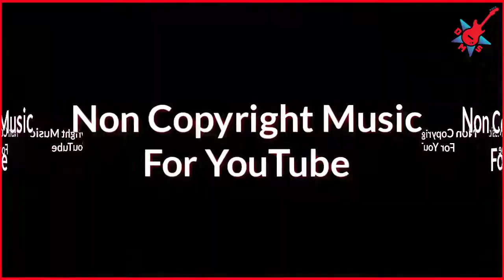Non copyright music|Passed Riot|Devi Music Studio